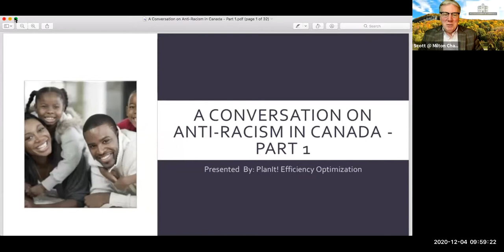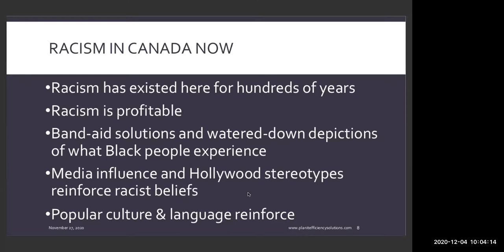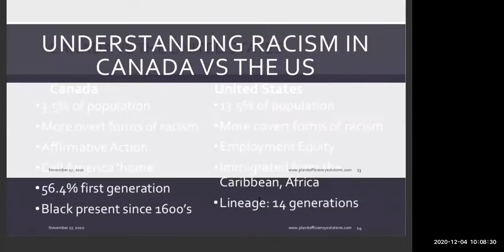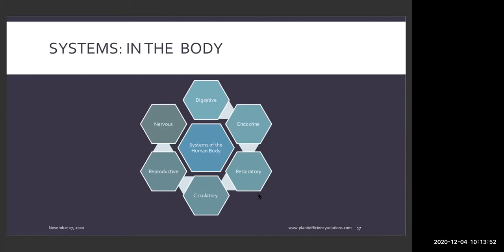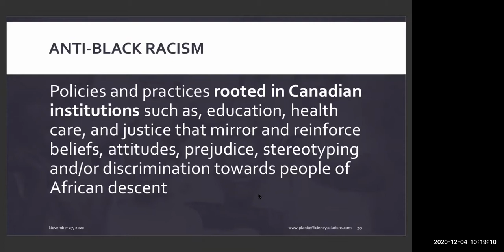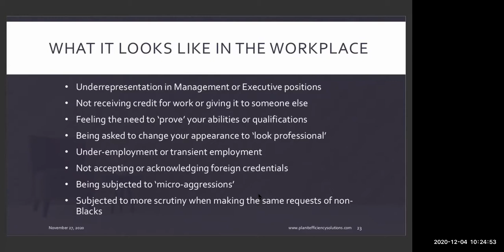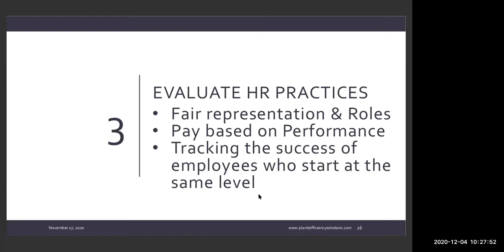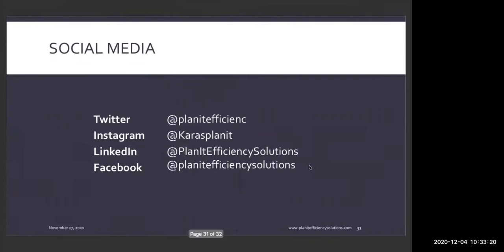A Conversation on Anti-Racism in Canada - Part One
A Conversation on Anti-Racism in Canada
Part One: Addressing Systemic Racism and Anti-Black Racism in Your Organization

Join the Milton Chamber of Commerce in our two-part series on addressing racism. In the new year, we'll explore the challenges facing our Southeast Asian communities.
In our first information session, we'll take a hard and comprehensive look at Systemic racism and Anti-Black Racism in Canada and the US and how it manifests in society and the workplace.

We'll also look at the terms being used in the media and on social platforms and breakdown some of the popular misconceptions and confusion by providing proper definitions and the origin of these terms to facilitate a better understanding, possible solutions and ways to navigate this issue in public situations.

Finally, we will also address the 5 Steps Your Organization Can Take Now to Address Systemic Racism and Anti-Black Racism.